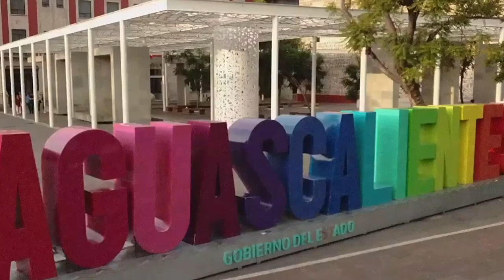Con la Gobernadora Tere Jiménez avanza mejora de transporte urbano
* Todos los autobuses cuentan con internet gratuito de alta velocidad
* Se trabaja en nuevas rutas para la zona oriente. Una de ellas recorrerá toda la Línea Verde
* Personas con discapacidad viajarán de manera gratuita

Aguascalientes, Ags. 2 febrero 2024.- Con una acción e inversión decidida, el gobierno de Tere Jiménez avanza de manera decidida en la mejora del transporte urbano en Aguascalientes, afirmó el Coordinador de Movilidad estatal, Ricardo Serrano.
Entre las mejoras alcanzadas durante el primer año de la actual administración, dijo, se encuentra la implementación de la aplicación YoVoy, mediante la cual se puede conocer en tiempo real dónde se encuentran cada uno de los autobuses; el modelo de cobro electrónico, que alcanza ya 30% de los usuarios.
Una se las metas para el presente año, dijo, se encuentra el corredor troncal de Siglo XXI, en el cual se invertirán 400 millones de pesos que permitirán colocar paraderos inteligentes  a lo largo de tercer anillo; el internet gratuito de alta velocidad en la totalidad de las unidades.
Igualmente, expuso el funcionario, la mandataria ha determinado la creación e nuevas rutas en la zona oriente de la ciudad, una de ellas que recorrerá la línea verde.
Se tiene previsto que personas discapacitadas viajen de manera gratuita y se multiplique el número de estudiantes con descuento.